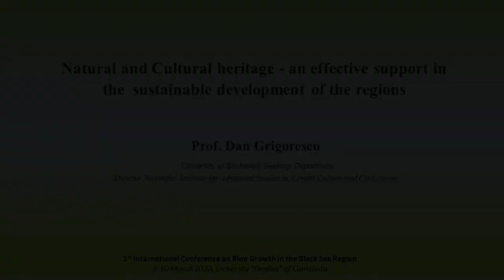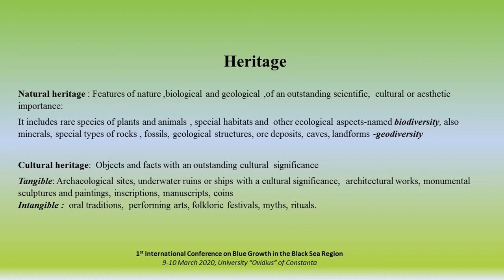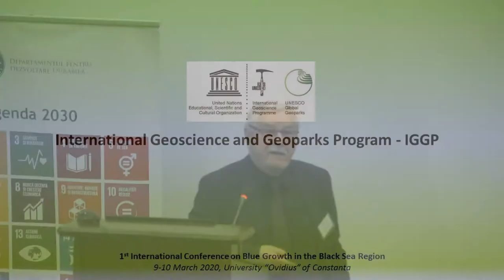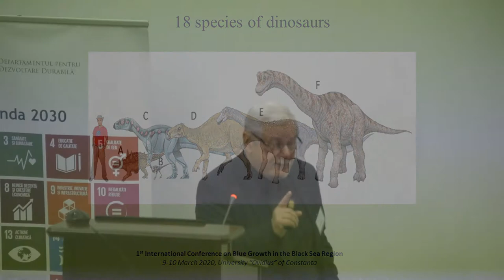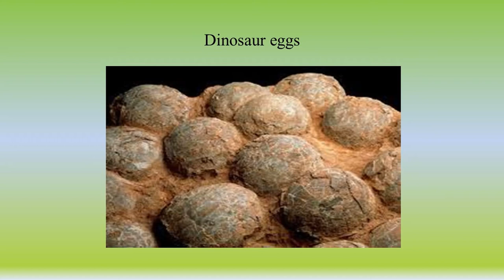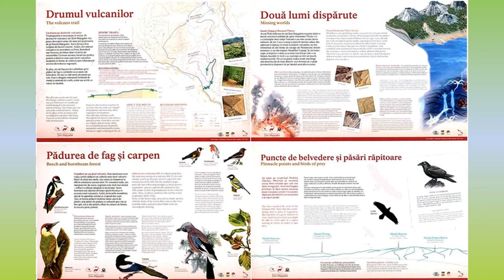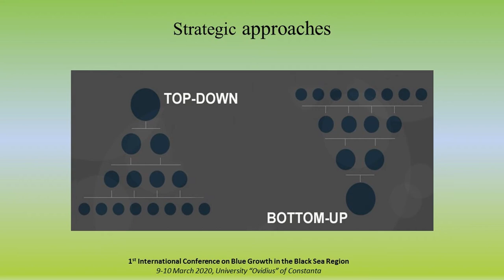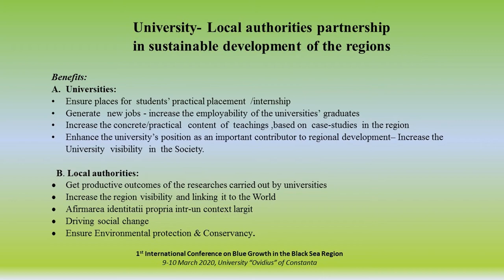Universitatea dincolo de ziduri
Prima conferință internațională dedicată “Creșterii albastre” în regiunea Marii Negre a avut drept temă „Serviciile ecosistemice în zonele marine și riverane Mării Negre”. În cele două zile ale conferinței (9 și 10 martie 2020),  găzduită în sala Senatului Universității „Ovidius” din Constanța, au fost prezentate peste 40 de comunicări, grupate în 6 sesiuni tematice. La lucrări au participat, cu  prezentări și intervenții, cercetători, profesori, manageri ai unor instituții și organizații din România, Bulgaria, Grecia, Austria, Slovenia, Armenia. La lucrări au asistat mulți studenți ai Universității din Constanța.
În prezentarea sa,  prof.dr. Dan Grigorescu s-a referit la importanța patrimoniului natural și cultural, în abordare holistică, în  dezvoltarea durabilă a regiunilor, elocvent demonstrată prin regiunile din  Rețeaua UNESCO a Geoparcurilor din lume, și, de asemenea, la  rolul mediului universitar în acest proces. S-a menționat faptul că, în cadrul proiectului pe care Institutul de Studii Avansate pentru Cultura și Civilizația Levantului îl dezvoltă în parteneriat cu Universitatea„Ovidius” din Constanța, se urmărește crearea unui geoparc în Dobrogea, existând deja o regiune atent studiată în acest scop.